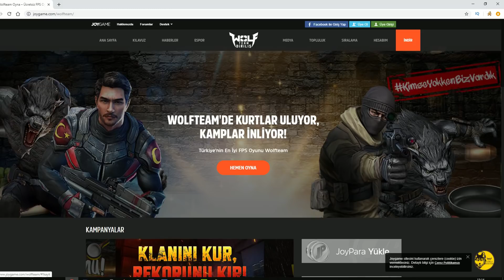ÇOCUKLUĞUMUZUN OYUNUNA GERİ DÖNDÜK ! ESHABİLE KIŞKIRTMA ! (Wolf Team Türkçe)